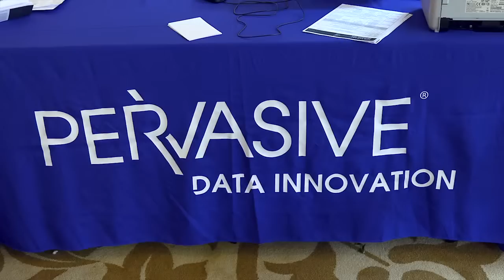Why Partner With Pervasive?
Find the best of data integration services at Pervasive Software, Inc.
From CRM, ERP to Master Data Management, we offer cost-effective interactive flow of data between sources throughout your organization